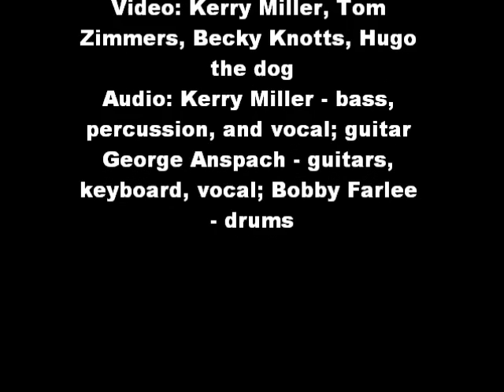Scrapin' Knuckles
An old video we dubbed in newer music, so if it looks like we're singing in Japanese, it's because we are.